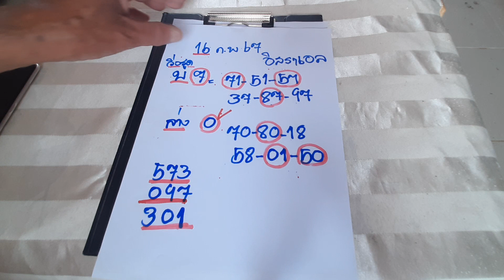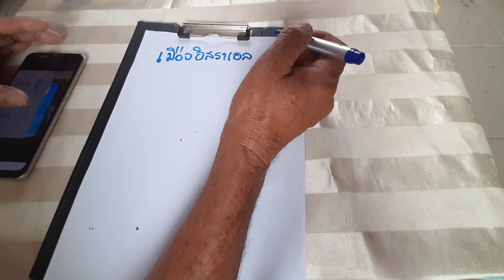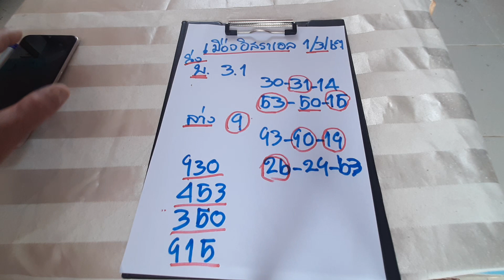เลขเด็ดล่าสุด 1/3/67เมืองอิสราเอลฟ้าวเบิ่ง#โปรดใช้วิจารณญาณในการรับชม